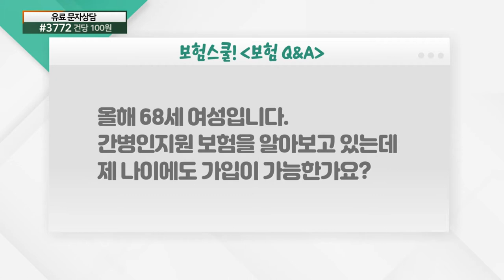68세 여성... 간병인지원 보험 가입 가능한가요?_보험 Q&A (20210514)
# 68세 여성... 간병인지원 보험 가입 가능한가요?